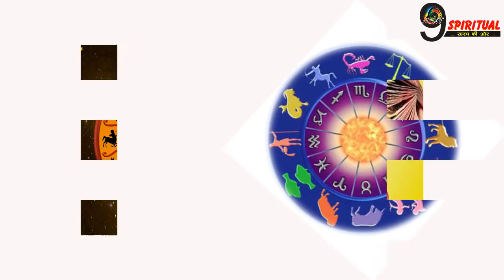आज से 31 जनवरी तक इन राशियों पर होने वाली है धनवर्षा, हो जाएंगे मालामाल|Dhan Labha| Special Zodiacs